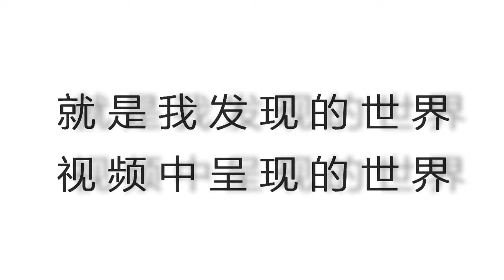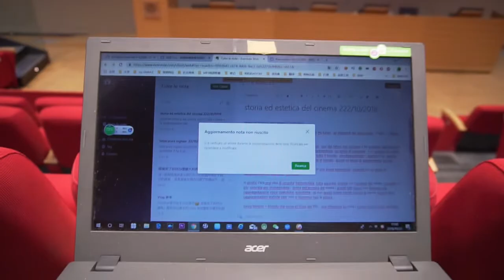一個人的一天之和作者余華近距離接觸，意大利都靈大學生活记录 yuhua universita‘ di torino video in lingua cinese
这个呢是上一次余华老师在都灵举办读者见面会时拍摄的记录视频VLOG, 关于余华老师和学生读者互动部分的视频我已经上传了， 大家可以在之前的投稿里找到。
我会坚持一周一更哒， 希望各位也能在学习之余也能找到一个不必很烧钱，可持续，然后会随着时间的推移 逐渐产生一些价值的爱好， 为了拍vlog 可以说是牺牲了很多社交时间了， 哈哈哈， 但好在大学初期时，认识了几位还不错的人， 所以不必让自己太刻意的去认识新朋友， 毕竟对大部分的人来讲社交其实很费时间吧我感觉？不管怎样，做好当下该做的事情，其他再说。

if Would like to see more videos about life of  chinese people  student life , remember to subscribe or click on the bell ~~~ and remember to see  each of my   videos  more than ten times。
哈哈哈啊 随便拍拍的啊， 就想记录自己的时光而已， 字幕有错的话请大家帮忙更正。a randomly recorded video , if there are some subtitle errors please just spot them out。
可以的话请留个赞哦 ！我会每个星期一更的！If you have some time please putting a like ！ i will upload weekly my channel ！
欢迎留言哟

【我的设备 | my vlog recording equipment 】

索尼vlog相机+八爪鱼
SONY ALPHA ILCE5000 BLACK
SONY ALPHA 6300 BLACK
Joby GorillaPod SLR-Zoom con Ballhead, Grigio
Joby Tripod  hybrid + SLR-ZOOM GORILLAPOD

【其他| others 】CHINESE VLOG video in lingua cinese